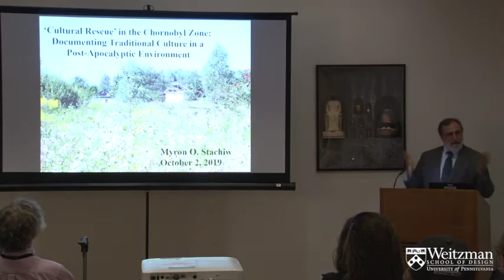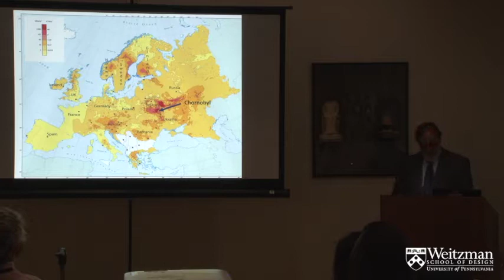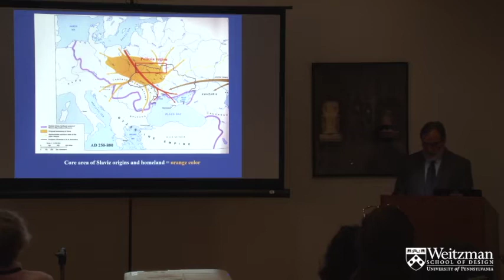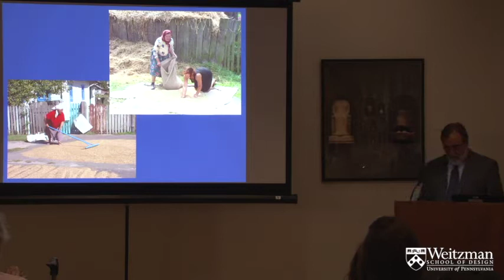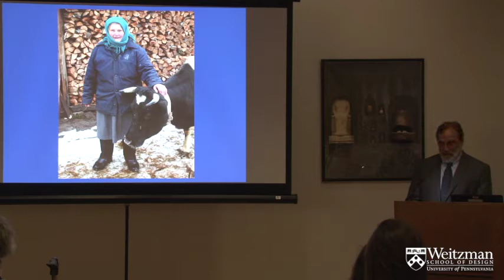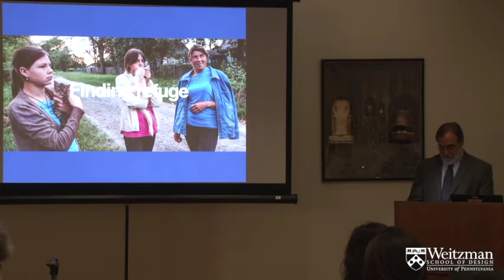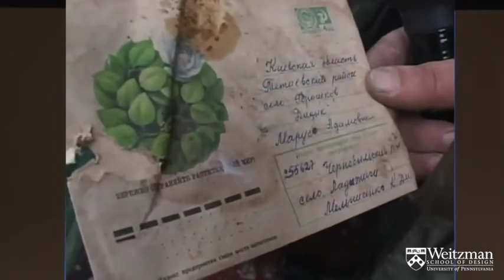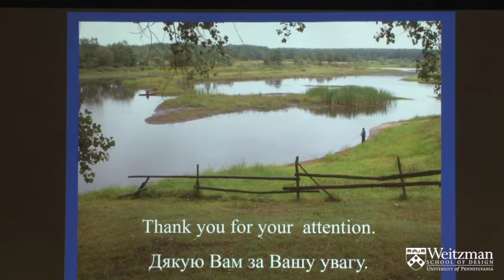The Weitzman School of Design Presents Myron O. Stachiw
The Graduate Program in Historic Preservation welcomed Myron O. Stachiw, architectural historian, independent scholar/consultant, to the Weitzman School of Design on October 2, 2019, where he gave a lecture in Meyerson Hall.

The lecture draws out material from the concurrent exhibition “Chornobyl +20: this is our land, we still live here” which documents through photographs and text the disaster and its impacts on the people, lands, and culture of Polissia.